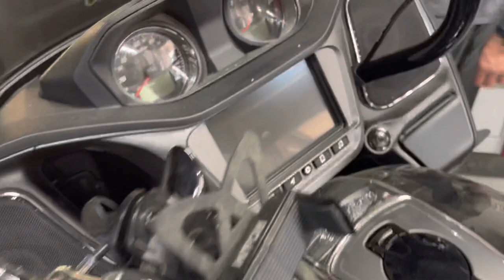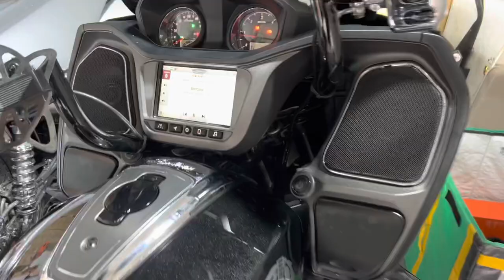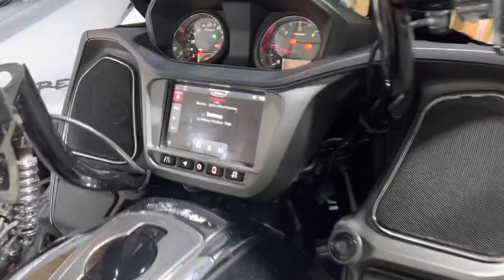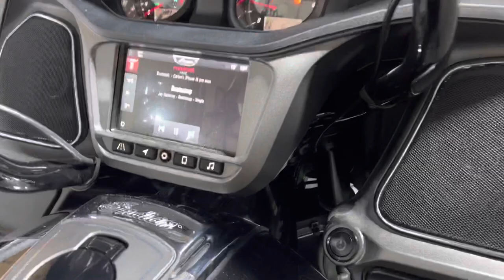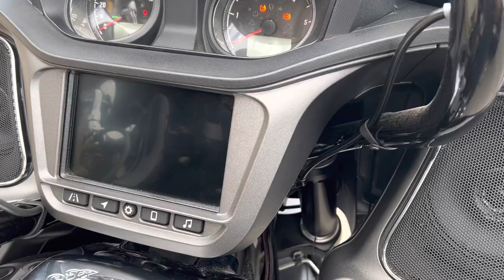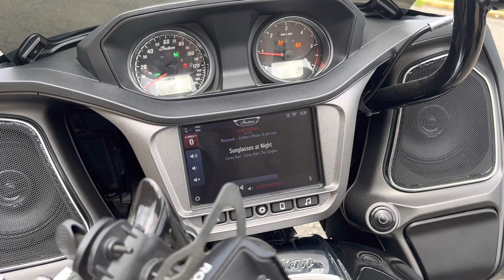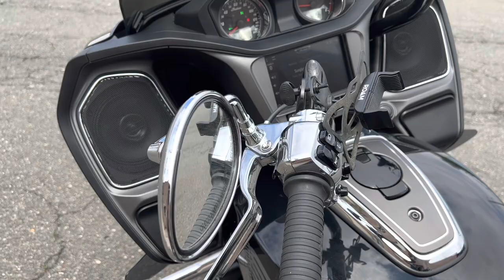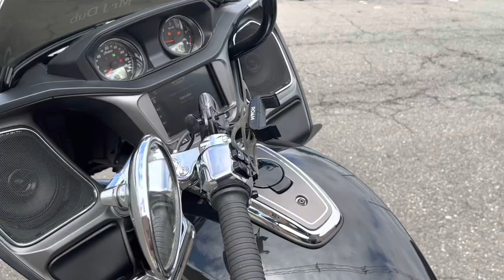Indian Challenger in for a Nvs Audio Stage 3 Audio upgrade using the factory radio.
Indian Challenger in for a Nvs Audio Stage 3 Audio upgrade

The previous shop that worked on the bike couldn’t get good audio signal from the factory radio so they added a stand alone Bluetooth streamer and wired it directly to the amplifier. This gave clear audio signal but bypassed the factory radio completely. The client could not use his handle bar controls , navigation, fm , or usb .

He wanted to be able to use all of these features and he wanted the system louder with more bass .

We were able to do all 3 for him 👍🏽💪🏼

We have a special way of interfacing with these radios that give us strong clean flat signal into out dsp

So we fed the signal into a Cicadia dsp

From the dsp to a pair of sound digital evox 800.4 amps in the fairing.

The first one feeds a pair of hertz sx165 in the fairing

And a set of ground zero yellow basket 8 inch coax in the lids .

The second feeds a pair of Hertz 200L mid bass 8s in the saddle bags .

The bike was wired with stinger ofc copper wires and rcas .

The client was very happy with the sound and even happier that he was able to use his factory radio as a source again .